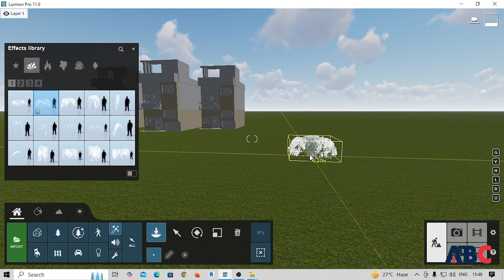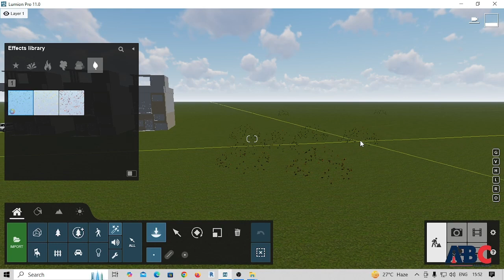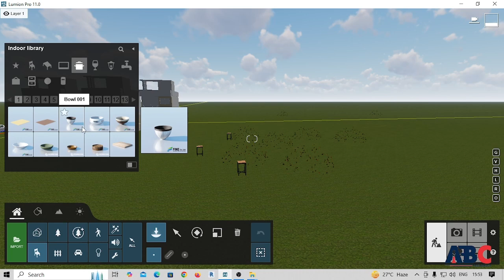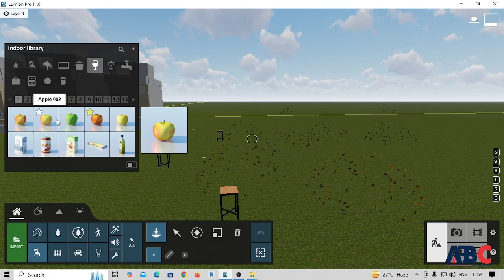Topic 7 | Importing And Handling 3d Models !!Lumion!!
Welcome to our YouTube channel, ABC CADD Centre, CAD Centre, and ABC Trainings where we provide comprehensive software training courses and skill development for engineers and individuals looking to expand their knowledge and advance their careers. Our channel offers a wide range of courses, including CAD, CAM, CAE, Revit, CATIA, SolidWorks, NXCADCAM, ETabs, IT courses, Python, Data Science, Machine Learning, 3ds Max, Design Studio, Staadpro, PLC, SCADA, and many other engineering-related software programs.

Our experienced instructors are dedicated to helping you learn and master the tools you need to succeed in today's digital world, whether you're a student, a professional, or just someone looking to pick up a new skill. Our video tutorials are available in Hindi and Marathi languages, making it easy for you to learn and understand the material.

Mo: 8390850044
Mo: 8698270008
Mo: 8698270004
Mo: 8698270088